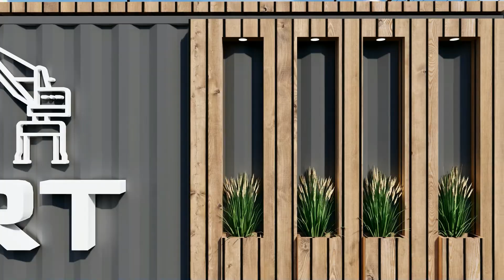The Port - Trinidad's #1 Container Food Court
A quick promotional video of the upcoming container food court in central Trinidad.

VMAD Design Concepts conceptualises your ideas so it can become a reality 🇹🇹🏡

Services:
✔️ 3D Rendering & animation
✔️ Cinematic architectural presentations
✔️ Architectural drawings
✔️ Approval applications (Town and Country, Regional, Health)
✔️ Shop drawings
✔️ As-built drawings
✔️ Detailed drawings